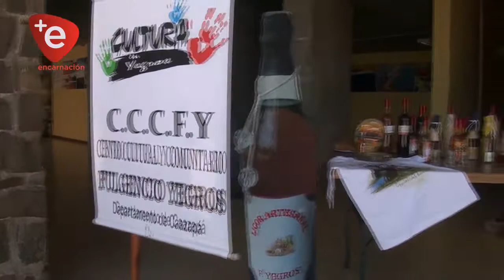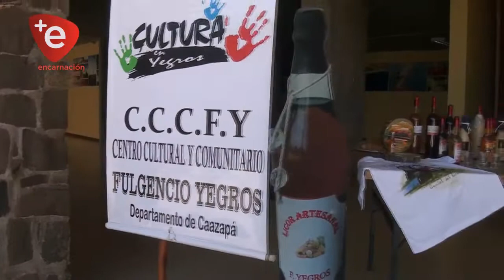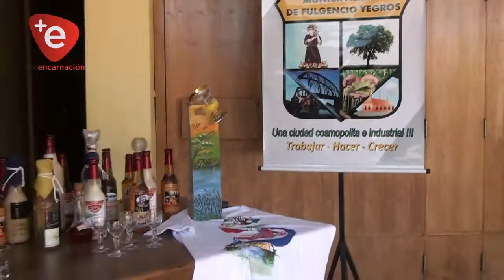INVITAN AL FESTIVAL DEL LICOR EN YEGROS